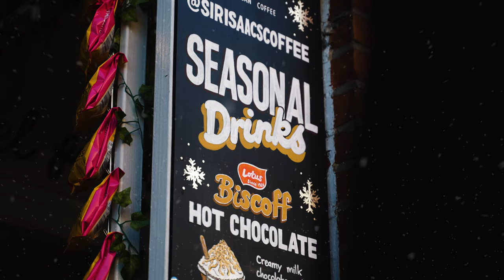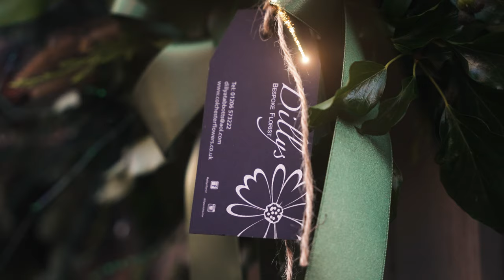Colchester Christmas Light Switch on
It's the most wonderful time of the year with the town centre lights being switched on. And this year as there was no traditional high street light switch on the Christmas spirit from the businesses around the town centre helped give the lights a magical boost.